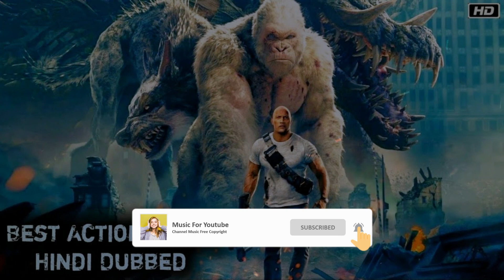Action Dramatic Thriller Music Sound | Music For Youtube | Orchestra Music for Film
you will always get new music notification for your reffrence

here you can listen and enjoy the music or if you want to downlod the music free copyright
you can find in this channel

music youtube gospel
music for sleep youtube
music for meditation youtube
free music
vlog music
background music
download music
epic orchestra
symphony orchestra
epic orchestral music
epic orchestral battle music
epic orchestral cover
epic orchestral
epic orchestral music with choir
epic orchestral remix
epic orchestral music no copyright
epic orchestral music live
epic orchestral battle music no copyright
epic orchestral taylor swift
epic orchestral trailer music
epic orchestral dubstep
epic music
music
orchestra
cover
epic
trailer music
soundtrack
instrumental
epic orchestral
cinematic music